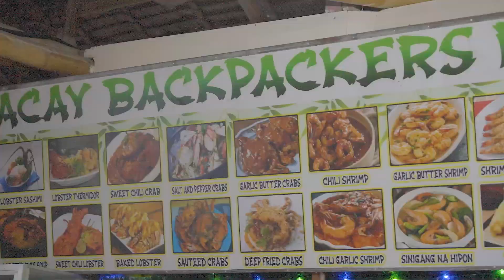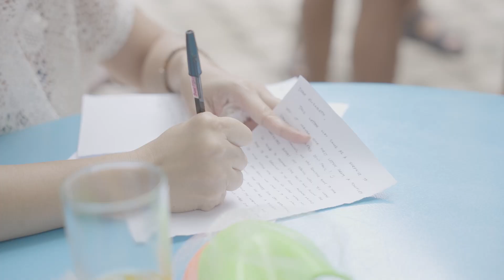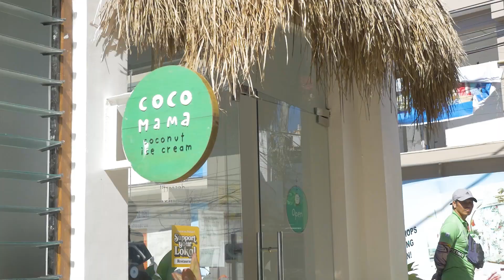Teams By Design Christmas Party 2023 in Boracay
At Teams By Design, we closed out 2023 on a high note with a spectacular celebration! 🎉✨ Check out this video recap capturing the magic of our unforgettable Christmas get-together and party in Boracay. 🌴🎄 Let the good times roll!